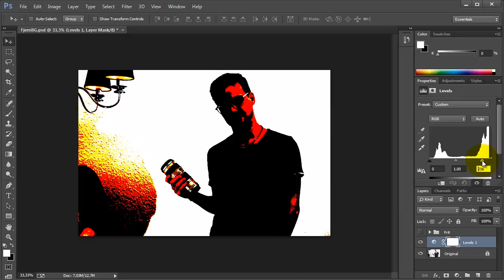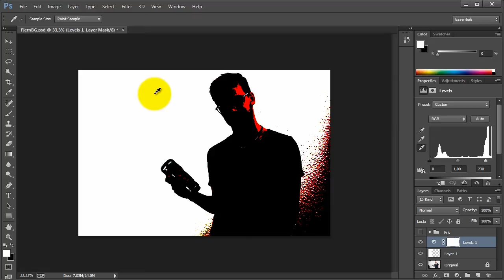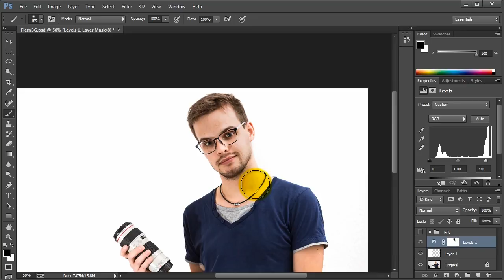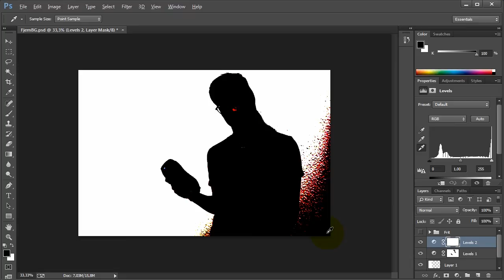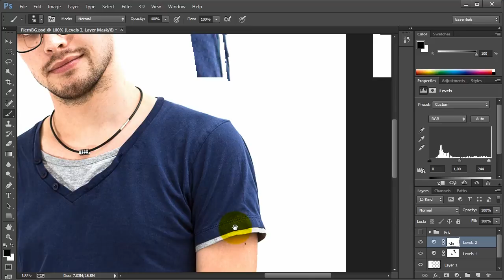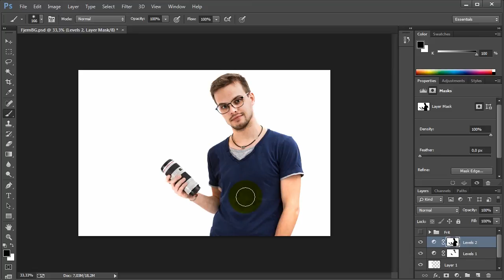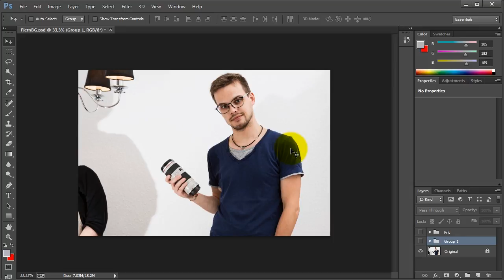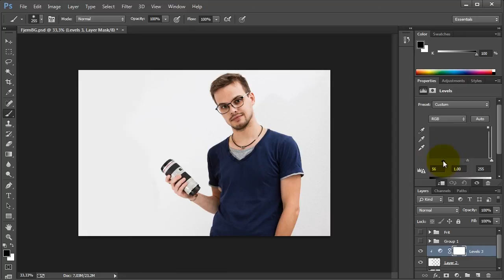Fjern baggrund i Photoshop med Levels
I denne video viser jeg hvordan du kan fjerne en baggrund i Photoshop ved hjælp af levels.